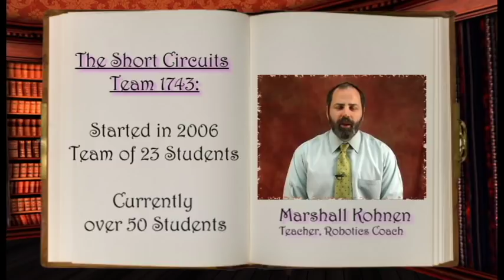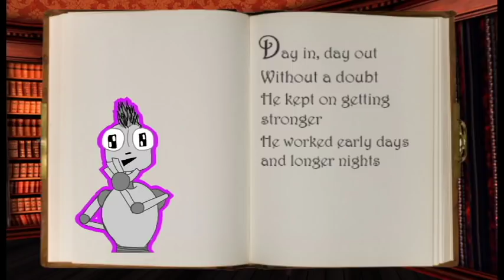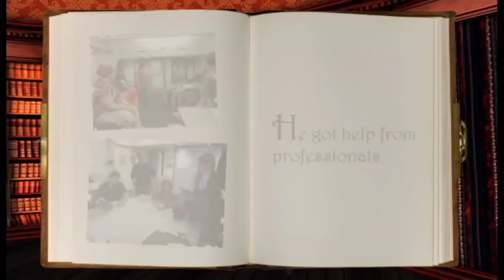City Charter High School Robotics 2013